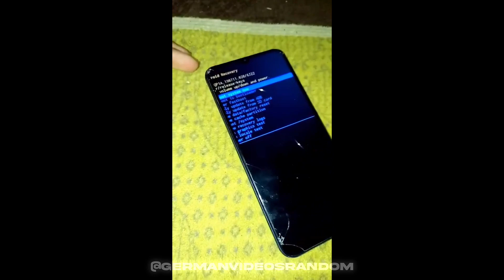SI TE RIES PIERDES *578% IMPOSIBLE* 😂🤣 IF YOU LAUGH YOU LOSE 🤐 VIDEOS RANDOM 🤪 MEMES 😆